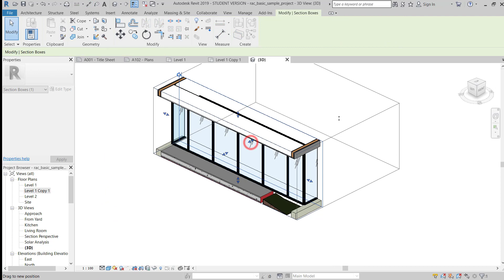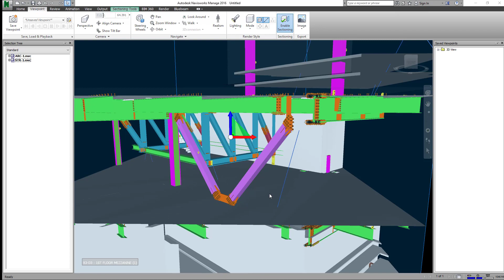Are You Curious to Learn BIM or AutoCAD | Welcome to AutoCAD / BIM tutorials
Hi! ​Best way to learn AutoCAD & BIM online and make your career in Building Information Modeling.

I am going to share videos of AutoCAD, Revit, Navisworks, Tekla Structure & Google SketchUp.

My all videos will be related to Architectural, Structural (Steel, R.C.C & Precast) that will be 3D Modeling as well as 2D drawings (Plan, Section, Elevation or details).

Additional Tags: Architecture, family, Structural, Beam, Column, Beam System, Light, family, family editor, street light, Revit, Architecture, House, Reference Plane, Detail Line, Floor, BIM, Building Information Modeling. Building, Roof, Roof by element, Roof by extrusion, How to model a roof in revit, Revit City, Revit 2018, Revit Tutorials, Revit 2017, Revit 2019, Revit Autodesk, Revit Architecture 2017, Revit Array, Render, AutoCAD, How to model in Revit, learn Revit, Revit Beginner tutorial, Revit tutorial for Beginner, Revit MEP, Revit Structure, Tekla Structure, Tekla Steel, Tekla Precast, Rebar Detailing, Rebar Modeling, Tekla Rebar, 3d Rebar Modeling, revit new, Latest revit version, revit 2022